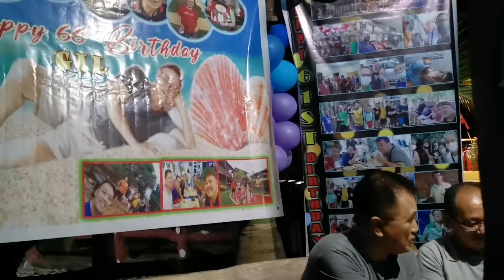Party Begin @ Florinda beach